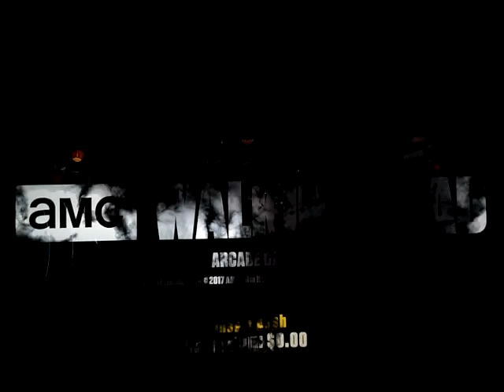The Walking Dead Arcade Game - Attract Mode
Here is the attract mode for The Walking Dead Arcade Game.